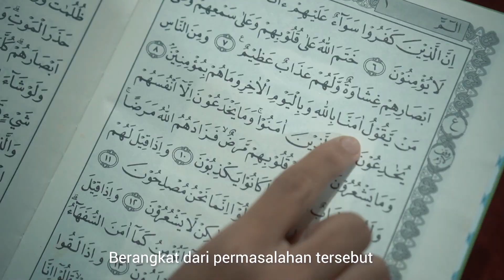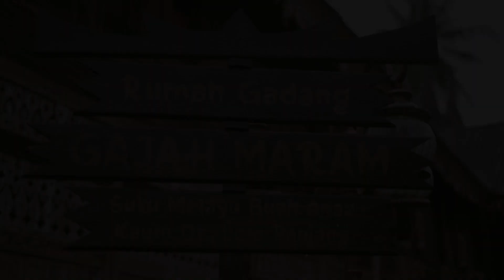Profil Duta GenRe Sumatera Barat 2023 - Kab. Solok Selatan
GenRe Sumatera Barat. Remaja Unggul Sumbar Hebat

salam genre